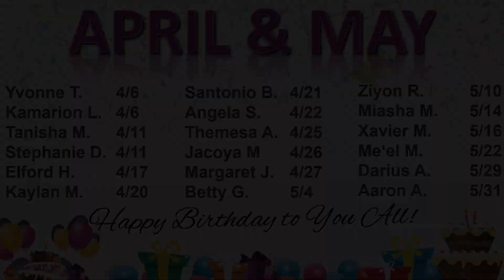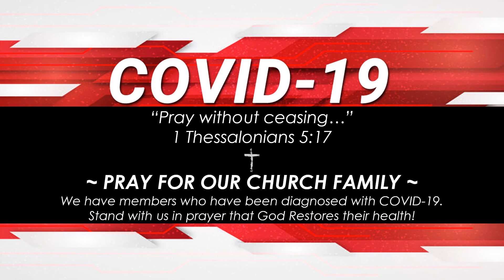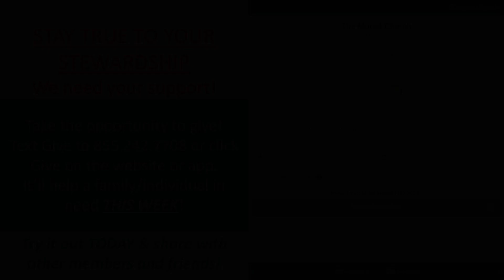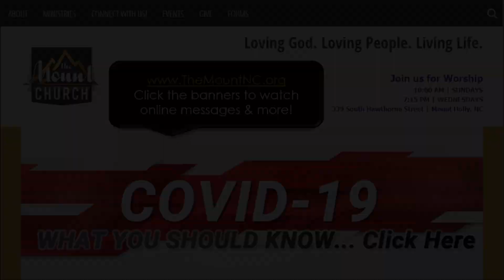News at TheMount - May 2020 Kick-off